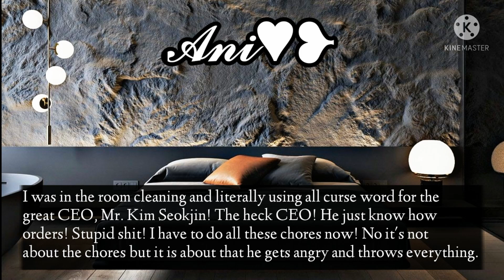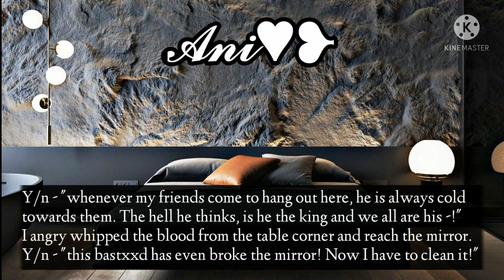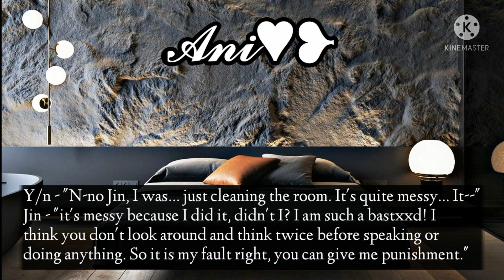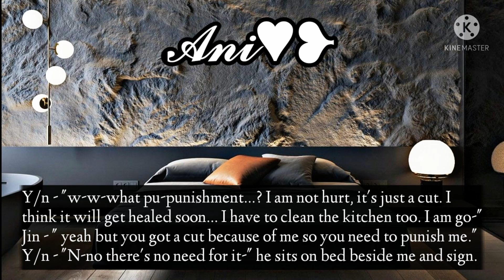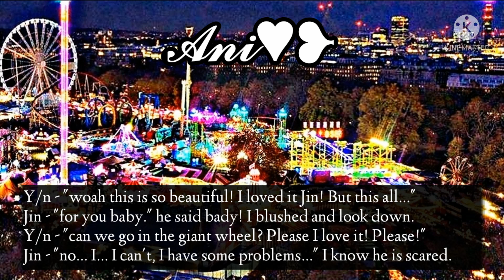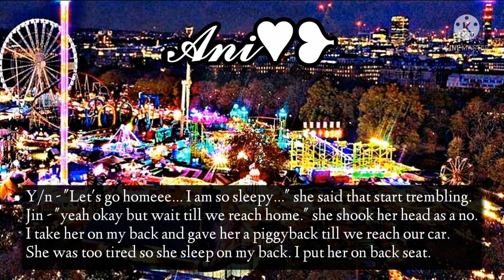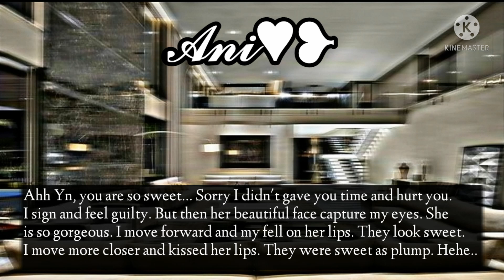Backbiting your cold CEO husband not knowing he's behind you•Jin ff• Oneshot• BTS imagine•By 𝓐𝓷𝓲♥︎❥︎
➪Hᴀsʜᴛᴀɢs
シ︎